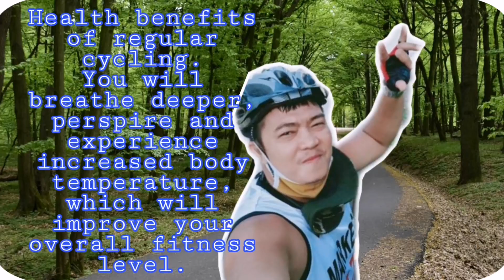CYCLING IN THE MORNING/JOMEL DOLOJO/OMEK's TV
Hi guys!
This video is motivating those people who want to have a regular cycling.Cycling is mainly an aerobic activity, which means that your heart,blood vessels and lungs all get a workout.
GOD BLESS EVERYONE and maintain your healthy lifestyle.